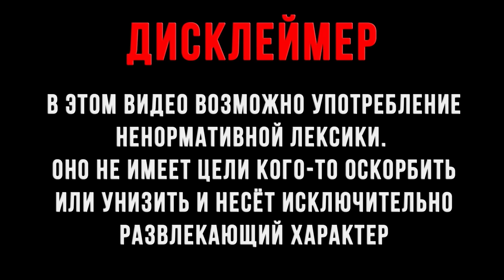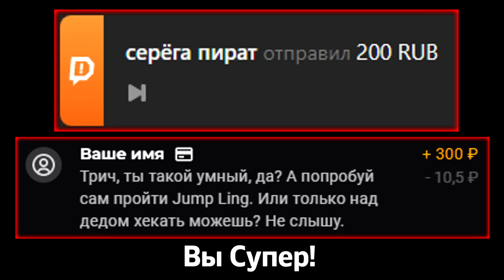Попустился и оффнул с позором PUBG зомби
Дисклеймер:
00:00 Начало
00:12 Думает что победит
01:24 Пена
01:50 Попуск 1
03:03 Пена хочет Поко
03:13 Фэк донат от Трич
03:53 Пена
04:27 Денчик хочет потрогать...
04:49 Как ты относишься, что я нюхал Ралинкин чебуречек
05:24 Зябл хочет Пену
06:05 Финальная битва
08:00 Попуск 2
09:04 Я выиграл!
09:29 Спасибо за донаты!